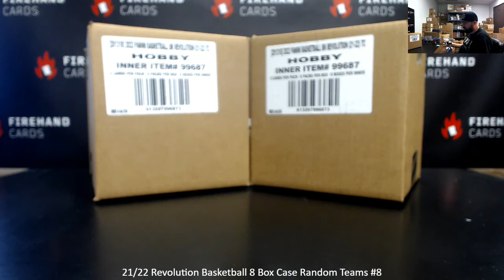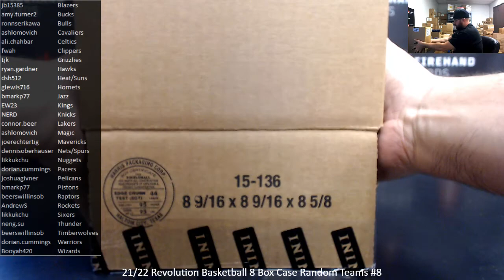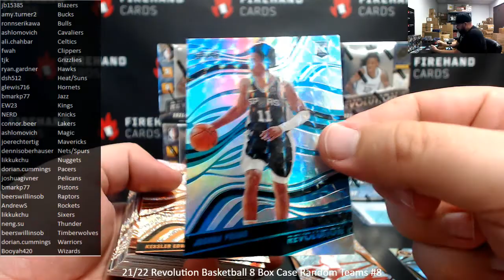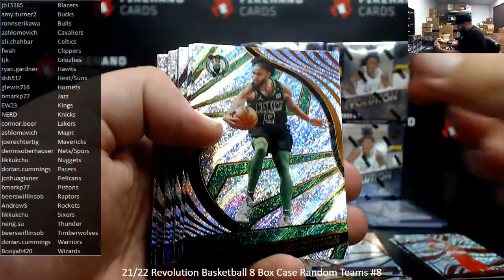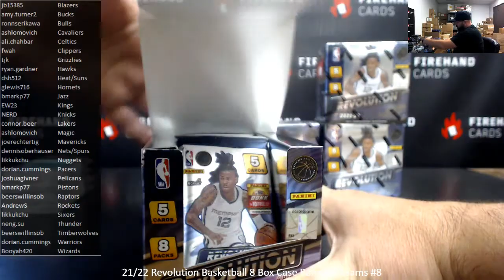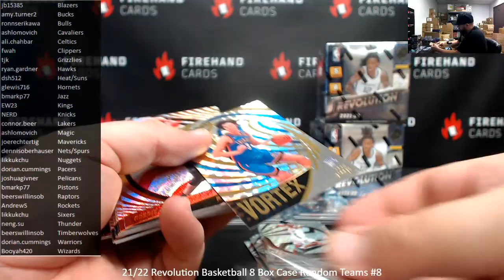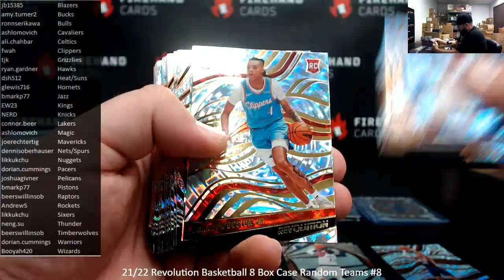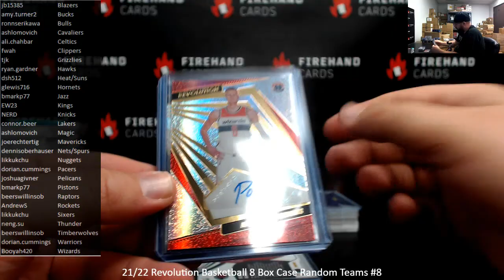6/1/2022 21/22 Revolution Basketball 8 Box Case Random Teams #8